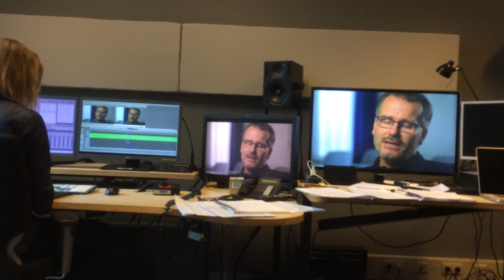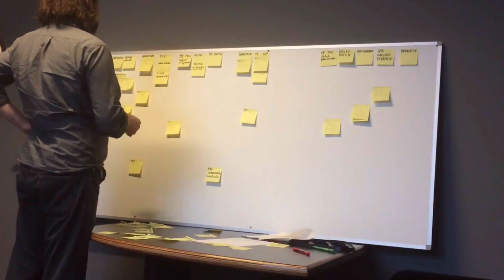Tegenlicht : De patient in de hoofdrol / The patient in the lead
Today joined a couple of hours the editing the documentary by director Kees Brouwen and editor Sonya Ten Boom about the REshape Innovation Center of Radboud University Medical Center.

Will air April 27th Dutch National TV, and debate on April 30th in Pakhuis De Zwijger Amsterdam